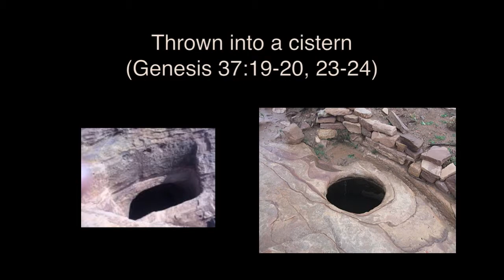09/14/2014 You'll Get Through This : Week 1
09/14/2014 You'll Get Through This : Week 1